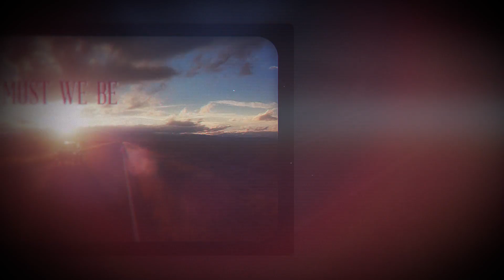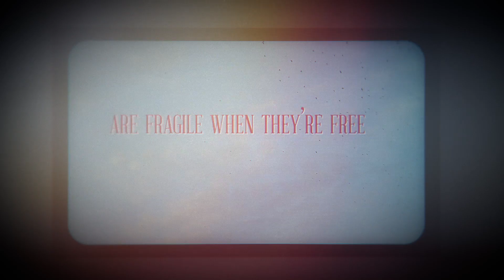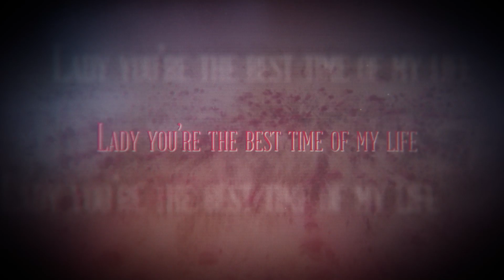Scarlette Fever - Forever Official Lyric Video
Lyrics:
Baby we’ve made it
How lucky must we be?
I’ve got no doubts you were meant for me
Big dreams grow from watered seeds
With I do let’s build our life

Welcome to the first day of forever
Lady my beautiful wife
Lady you’re the best time of my life

Baby you’ve poured love’s essence over me
A songbird’s wings are fragile when they’re free
I will love you till the world stops spinning
With all I am & so much more

Lady you’re the best time of my life, my life

You’re the best time of my life

Writter by KL Barrow